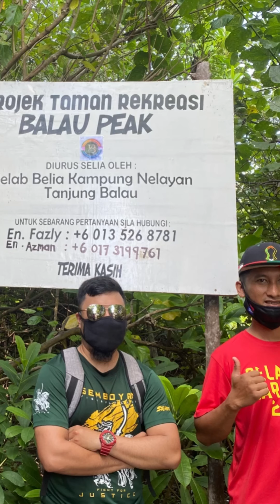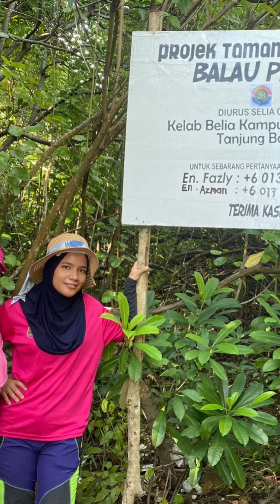Hiking to Balau Peak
Hanya mengambil masa 5 minit dari jeti tanjung balau ke puncak balau /balau Peak ,pakej sekali pergi ke atlantis The lost kingdom memang tak rugi guys

Untuk sebarang pertanyaan sila hubungi En Fazly : 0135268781 dan En Azman : 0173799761

Sunset Lover
Song by Petit Biscuit